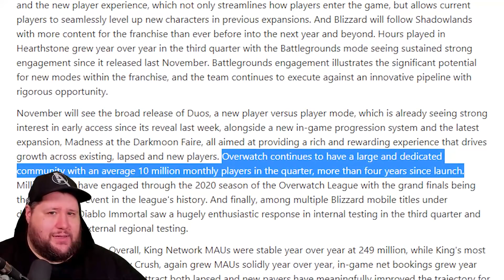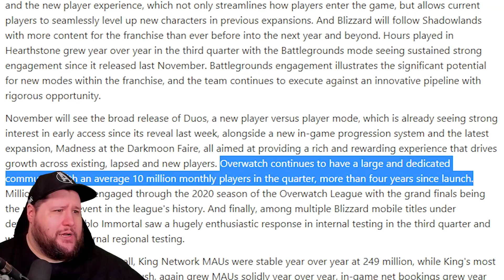Keine OVERWATCH 2 INFOS bis FEBRUAR?! 👿 - Neues Overwatch Handyspiel?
Bekommen wir keine neuen Infos zu Overwatch 2 bis Februar 2021? So sieht es zumindest aus. Denn selbst in einem Entwickler-Video für die Community, hat der Blizzard Präsident Overwatch nur in einem Nebensatz erwähnt. Könnte aber ein Mobile Spiel in Entwicklung sein und eine Overwatch 2 Beta um die Ecke?